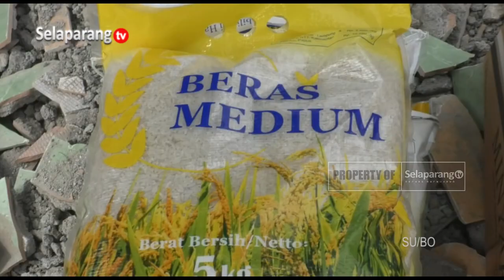CEGAH INFLASI, OPD GENCAR OPERASI PASAR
Menjelang bulan Ramadhan 1444 Hijriah, Tim Inflasi Daerah Lombok Timur semakin gencar menggelar operasi pasar untuk masyarakat. Adanya operasi pasar ini dikatakan dapat menekan kenaikan harga bahan pokok di Lombok Timur.

Berita ini menjadi salah satu yang kami turunkan dalam program berita Jendela Selaparang edisi Kamis, 16 Maret 2023 disamping berbagai kabar menarik lainnya.